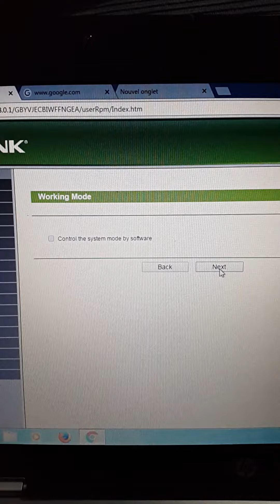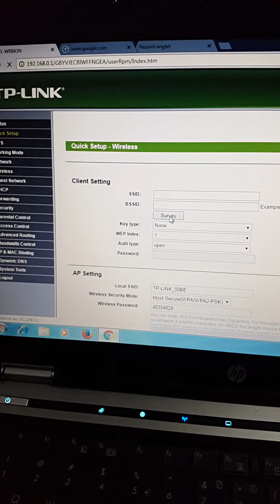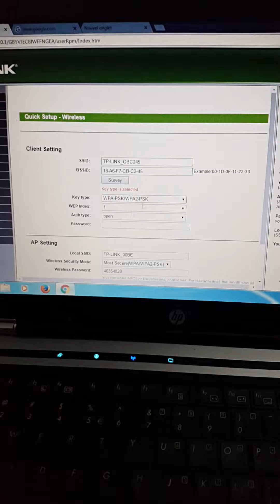tp link 300mbps wireless n router configuration ( tl-wr843n )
tp link 300mbps wireless .   Tp linkإعداد وبرمجة روتور